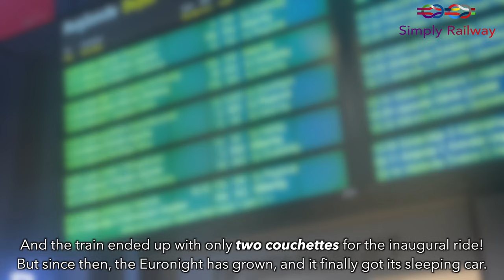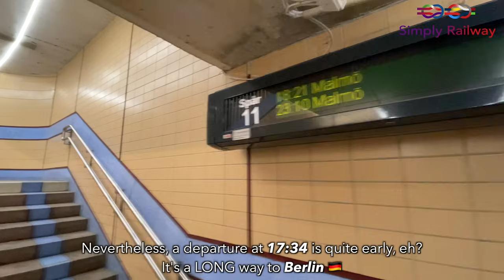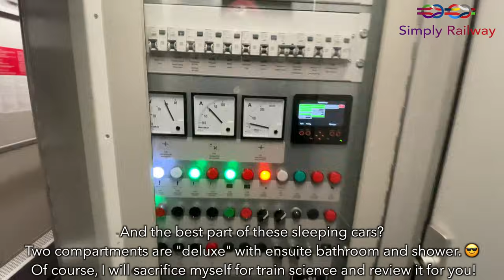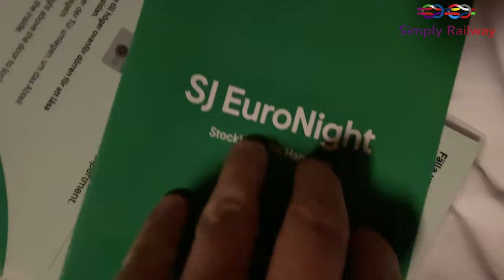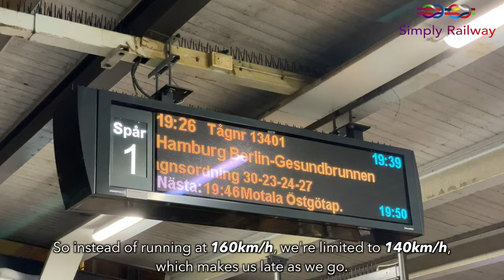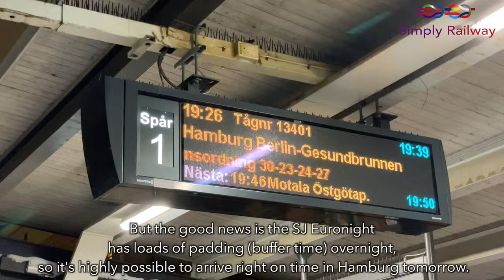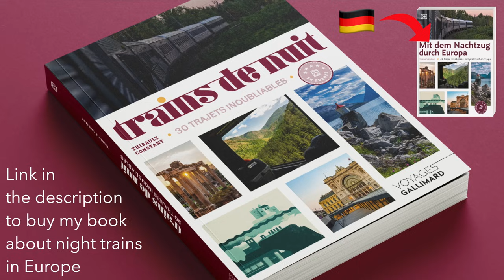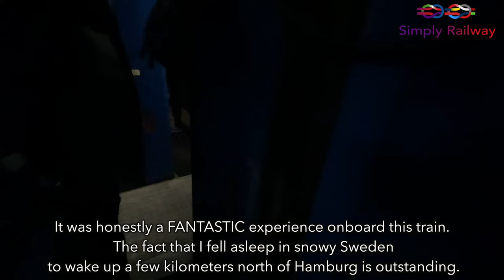15 hours on a Deluxe Sleeping Car from Sweden to Germany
Hej!

It's been a year and a half since the SJ Euronight started operations between Germany and Sweden and this little train has grown quite a while since September 2022, and finally I was able to review the Austrian sleeping cars operating on the route... in the Deluxe compartment 🤩

 - TRIP INFORMATION -
Date: FEBRUARY 2024
Railway company:  SJ (operated by SJ and RDC)
Route : Stockholm Central Station to Hamburg Hbf
Time : 15h22
Price : 105€ (reservation) - traveling with a First Class Interrail Pass

Thumbnail credit : @ayranundspeck on X

BenG ; Brendan D ; Bradley Seeman ; Nikola M ; Patrick G ; Chris Souka ; Lord Philip Zornes ; Vinnie ;
Chris Colles ; Andrew McGovern ; Szymon ; 160to4 ; Quentin Cvz ; András Tiringer ;

00:00 : Intro
01:04 : Trip information
01:46 : Another SJ Euronight ?
03:50 : A longer train
04:22 : Boarding from Austria ?
05:14 : Departure from Stockholm
06:10 : Room Tour
08:41 : At speed
08:52 : Cheers
09:01 : Shower
09:14 : Dinner
09:35 : Braking issue
10:35 : Bedtime
11:53 : Mid roll ads
12:33 : Feedback from the night
13:25 : Special Frühstück
13:37 : Walkthrough
16:12 : Approaching Hamburg
16:54 : The cool kid is in town
17:17 : Hamburg
17:53 : Thoughts
18:54 : Outro